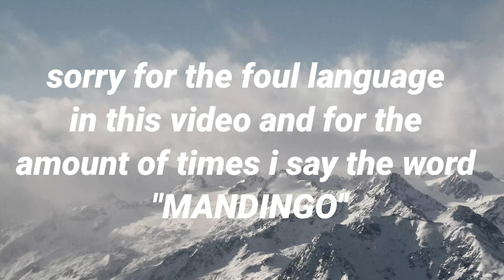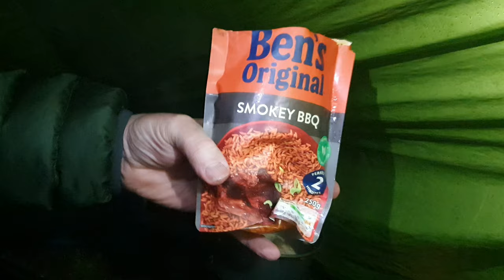Hiking/wildcamping on Helm Crag | The Lion & The Lamb | Tullamore Dew whiskey review | The Lakes